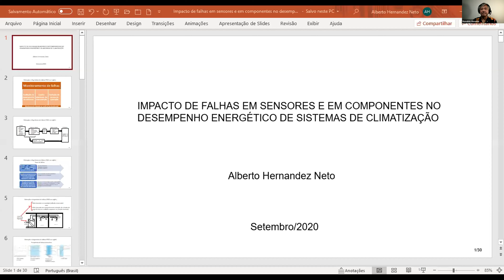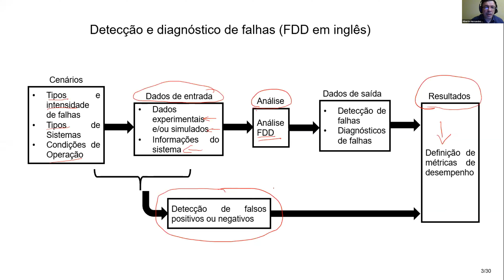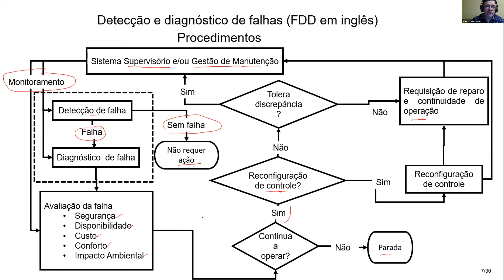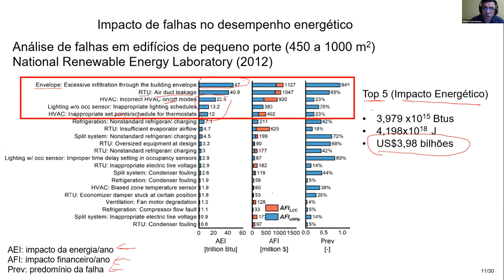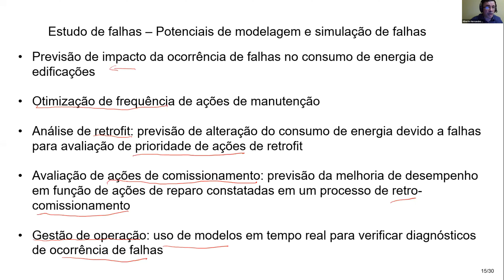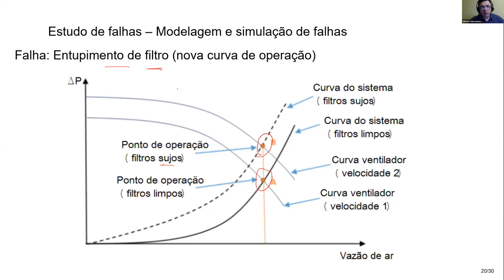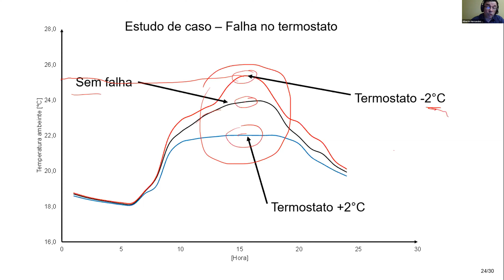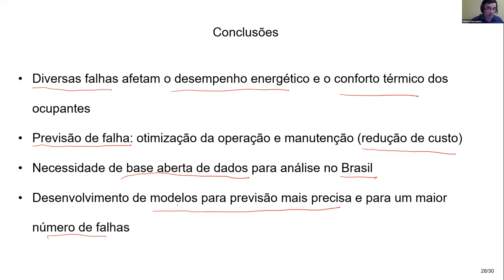Impacto de falhas em sensores e em componentes no desempenho energético de sistemas de climatização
AUTOMAÇÃO E CONTROLE EM SISTEMAS DE AVAC
Impacto de falhas em sensores e em componentes no desempenho energético de sistemas de climatização - 09 de Setembro de 2020
Prof Dr Alberto Hernandez - Poli USP